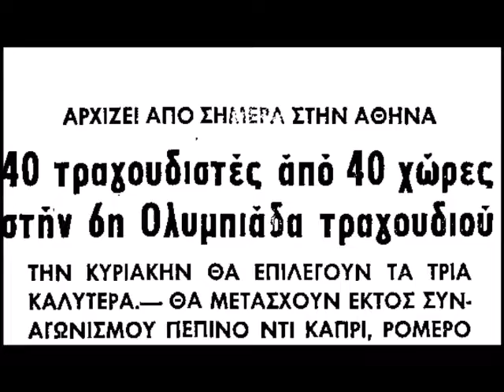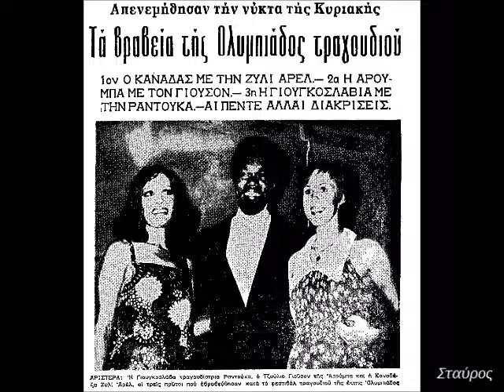Kamouraska _ Julie Arel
Music and lyrics by Michel Conte
First prize of 6th Olympiad of song
13-14-15 july 1973 Athens Greece
1st Canada
2nd Aruba
3rd  Yugoslavia
Video photos are from the archive of the greek newspaper Macedonia
Αυτό το βίντεο δεν έχει εμπορικό χαρακτήρα